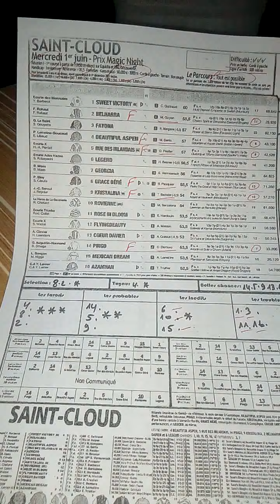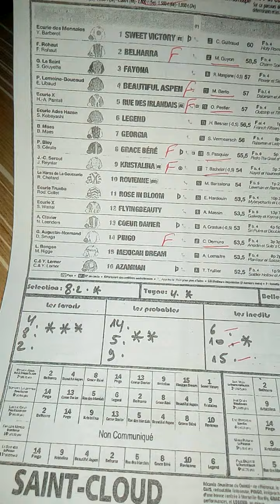Quinte+ mercredi 1 juin..a Saint- cloud 2000m Ref+20,5 prix Magic Night....R1/1